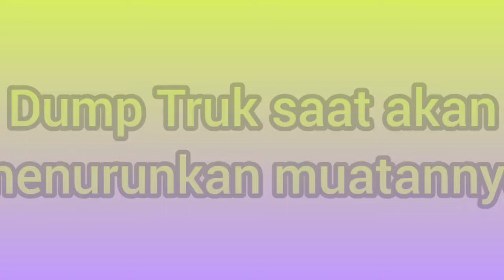Dump Truk di tarik, hampir oleng. Saat akan turunkan muatannya.